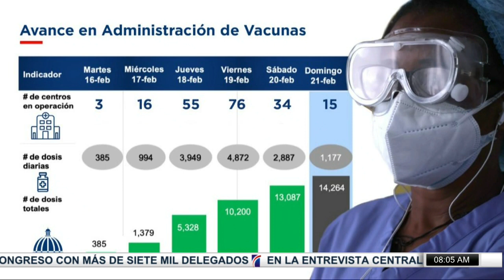14,264 se han vacunado contra el COVID-19 en RD